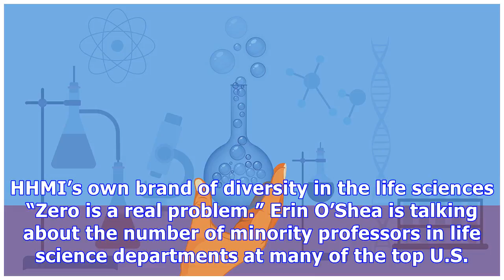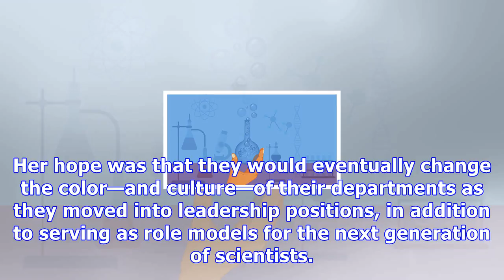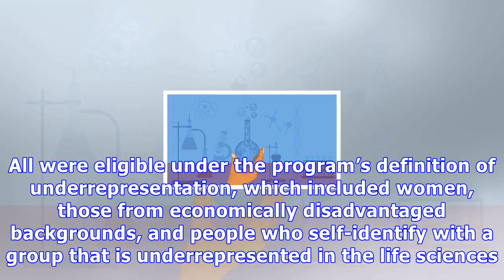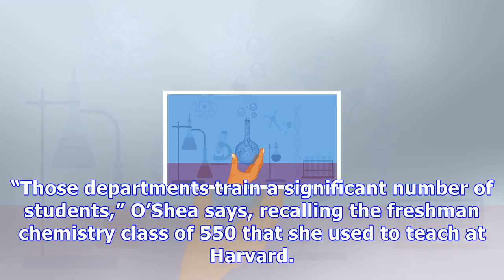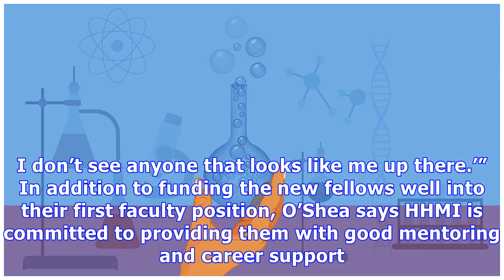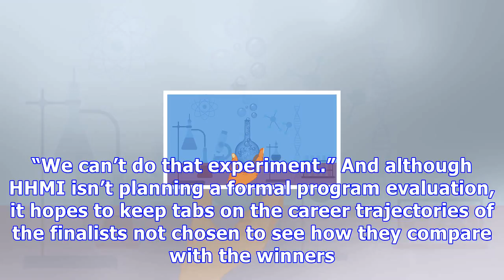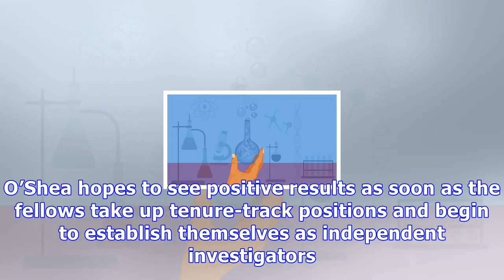Hhmi’s own brand of diversity in the life sciences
HHMI’s own brand of diversity in the life sciences “Zero is a real problem.” Erin O’Shea is talking about the number of minority professors in life science departments at many of the top U.S. research universities. O’Shea, a systems biologist, trained and taught in that rarified environment for 2 de...